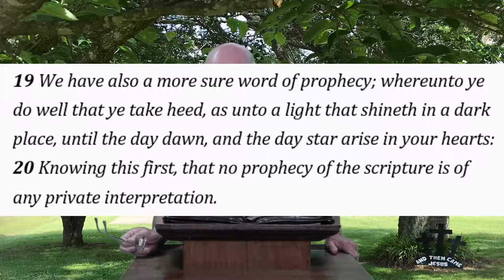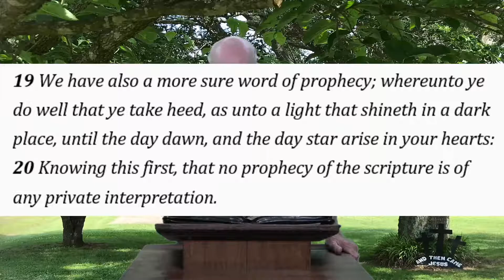No Private Interpretation | What The World Needs Is Jesus | Week # 111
As men, we are all different. God made us that way. People only want to practice the Ten Commandments in the Old Testament. Sometimes, we pick out of the Bible what we want to make fit our lives. We have to live by the whole Bible and not just part of it. God deals with each person as he sees fit. We need to restore the whole Bible in our walk with Jesus.

Preaching: Tommy Blevins
Featured Singer(s) Outro: Debbie Collins - Old Church Choir
Read Along KJV: II Peter 1:19-20